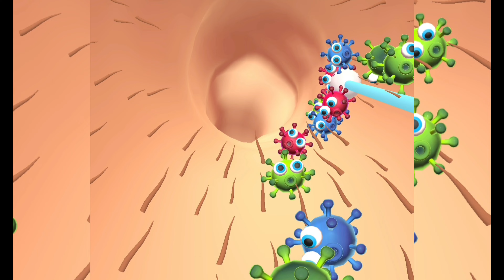✅ Parasite Cleaner Game Max All Levels Video Free Top Android Gameplay Parasit Cleaner#ookidstv